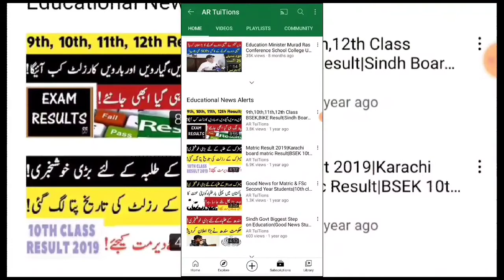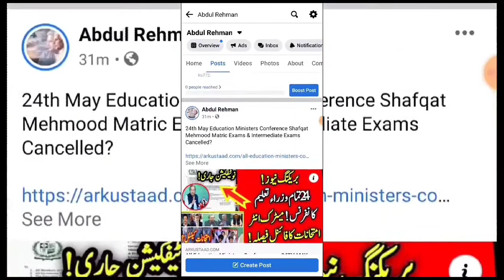Students protest Cancel Board Exams - Promote Student - Shafqat Mehmood - Matric Intermediate Exams